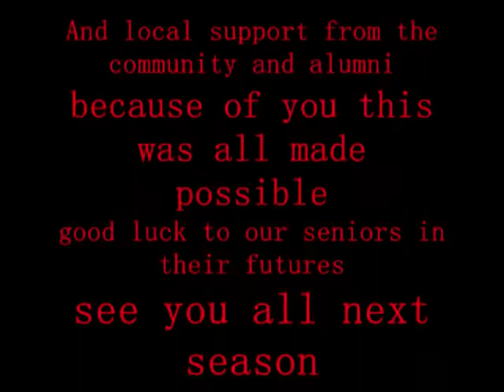Arkansas State Rugby VS Dartmouth Highlights